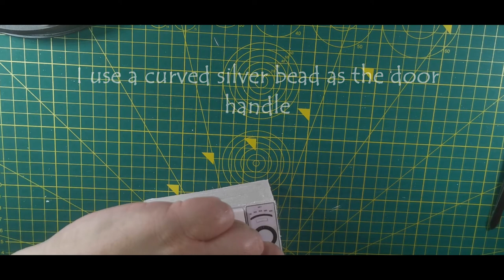How to make a MINIATURE MICROWAVE OVEN & WORKING LIGHT for Barbie Dolls DIY Tutorial FREE PRINTABLE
In this video I make a mini microwave oven with a working light suitable for barbie size dolls

This video is intended for adults and teens due to sharp and hot tools.